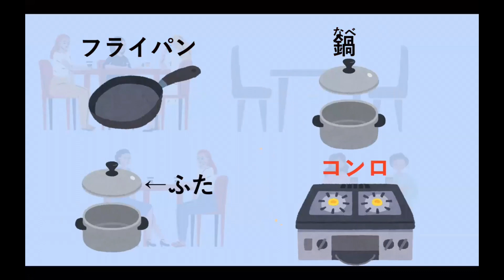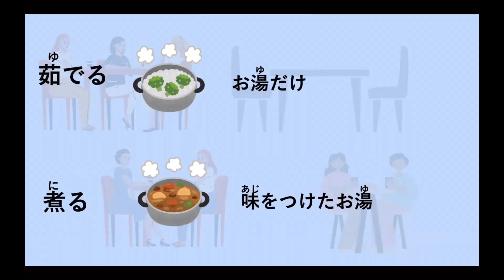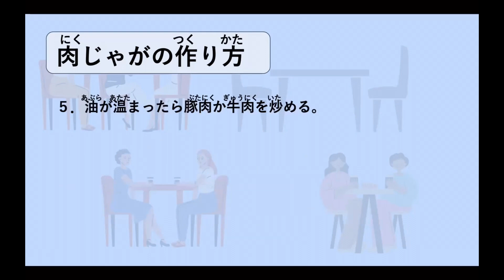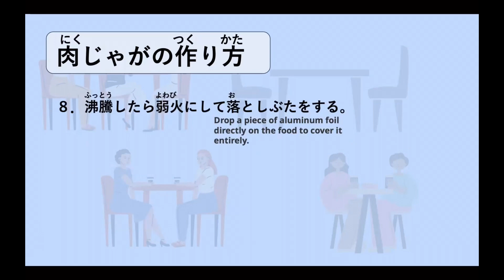Japanese 【料理で使う日本語】Japanese used in cooking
Japanese lesson

sells textbook

プロモーション依頼